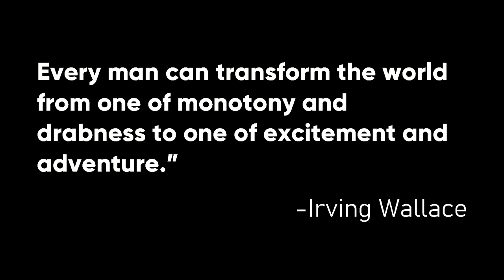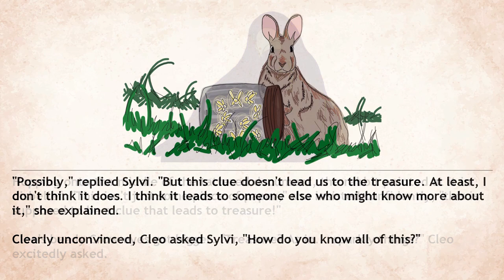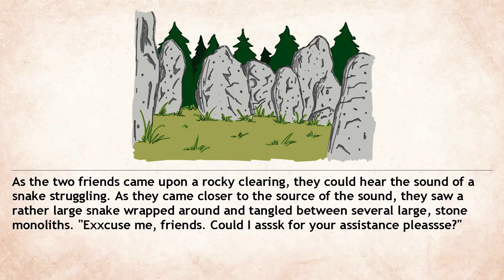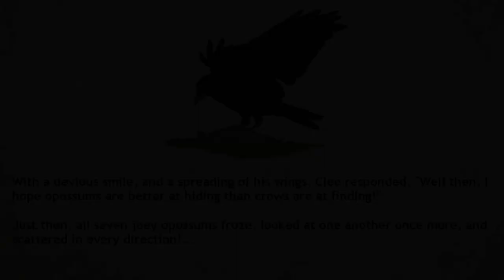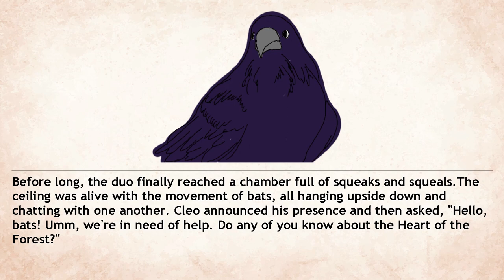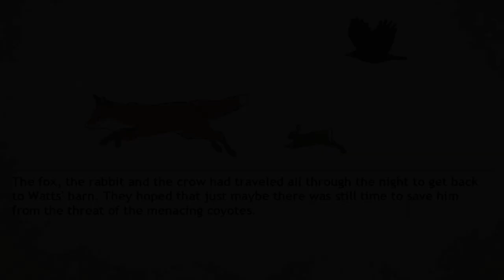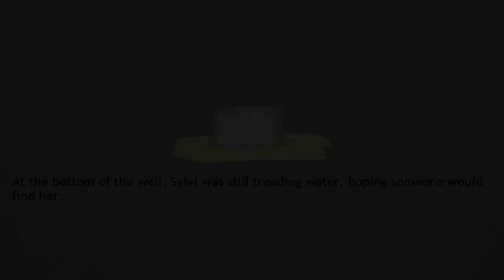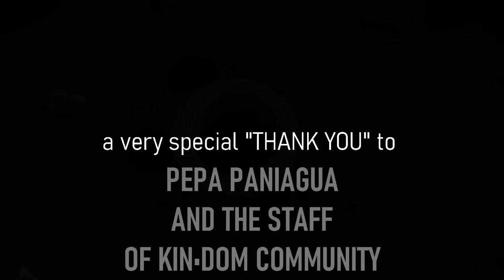Dallas Side Quest: Vol. I - Complete Story